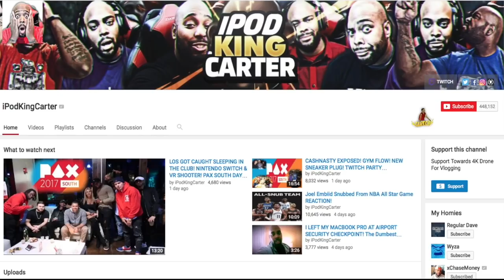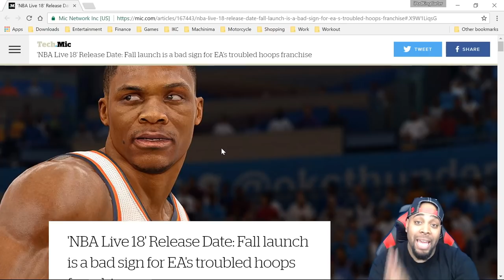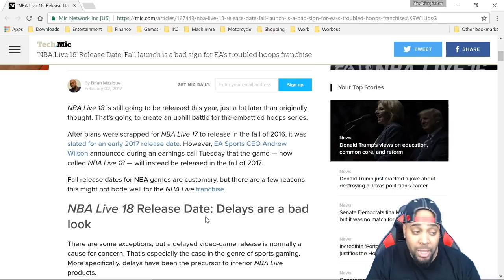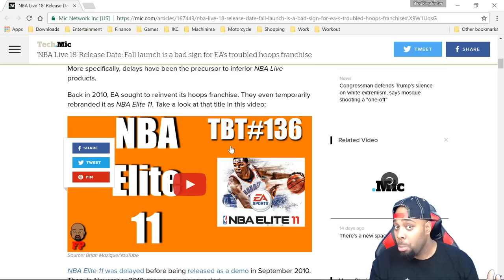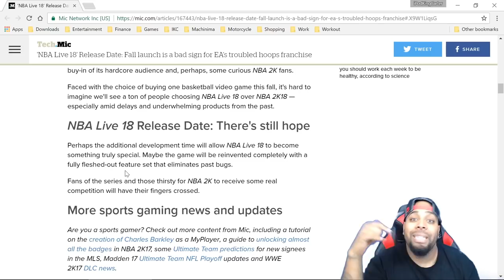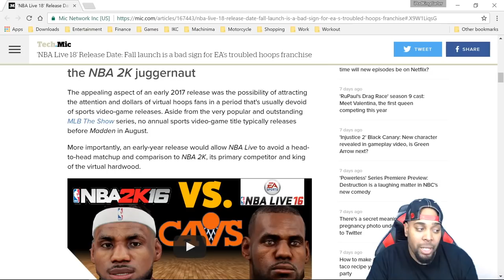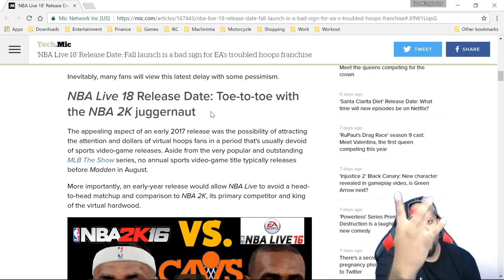NBA LIVE 17 GAME CANCELLED! NBA LIVE 18 COMES OUT FALL 2017! NBALIVE18 MY THOUGHTS & REACTION!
BEST BEAST MYPLAYER BUILD FOR PLAYMAKER PG
David :
MyPlayer 6'1 180lb Playmaker PG
Jump Shot - Rudy Gay
Free Throw - Michael Jordan
Crossover - Elite #2
Hesitation - Normal #1